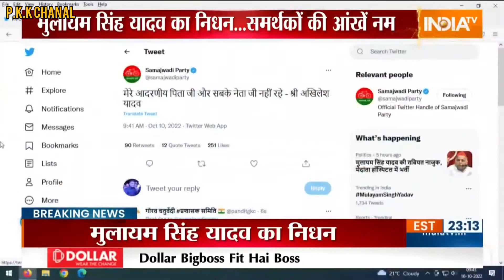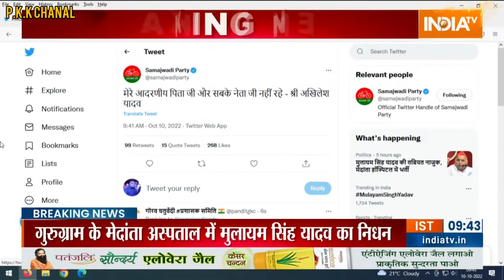समाजवादी पार्टी के प्रमुख मुलायम सिंह यादव का निधन, अब नहीं रहे नेताजी:Mulayam Singh Passed Away